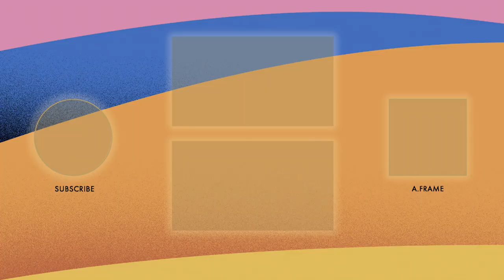Ruth E. Carter - Building A Powerful Vision For Film | The Oscars Podcast with Elvis Mitchell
In this episode Elvis talks to legendary costume designer Ruth E. Carter, who recently won an Oscar for her work on Black Panther.  They relish talking about character and costume creation, supporting actors through design, film history and the art and soul of building an authentic and powerful vision for a film.  They talk about Ms. Carter’s meticulous, passionate approach to creativity and her love of storytelling.  Listen in and absorb decades worth of experience, wisdom and joy from one of the most accomplished artists in the history of film.

BringYourMovieLove​ and tune-in to the Oscars​ on Sunday, April 25 on @ABC at 8PM EDT / 5PM PDT.